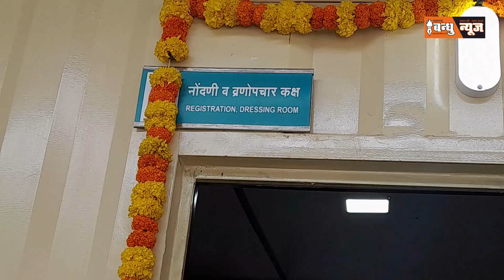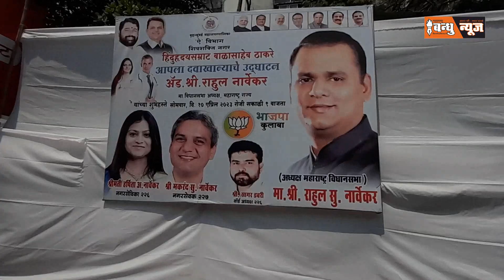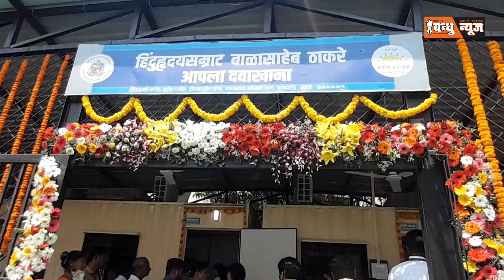Aapla Dawakhana : Mumbai मे महाराष्ट्र सरकार Bala Saheb Thackray के नाम पर 700 Clinic खोले | News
Our main aimed is to provide an information in a form of entertainment and News an a form of videos ...our aim is not to harm any religion sentiments, any parties, societies or any individual thought process.

Maharashtra Bandhu News Is a platform of news and information providing so Maharashtra Bandhu News aim is to not to harm any Sentiment , Emotion , Culture Value , Violence or bring any disappointment to the viewer.

Maharashtra Bandhu News is information platform, we provide information through

This video is just for informational purpose, Our aim is not to harm any individual or any party and religion, if you like the video so subscribe to our channel, like the video and ,most important share are video